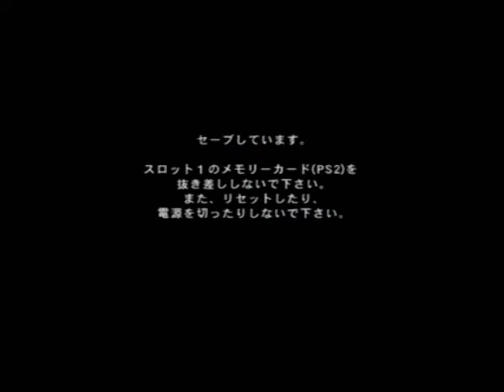Grand Theft Auto： San Andreas 331